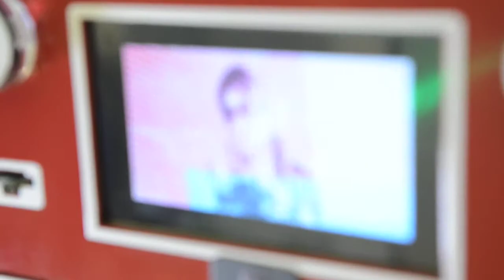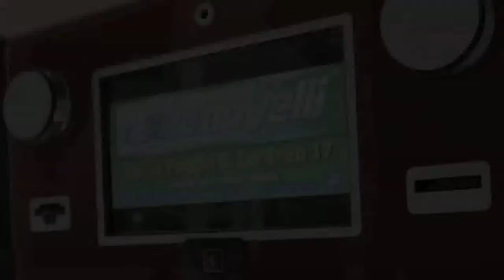RADIO 4G presentazione RADIO NOVELLI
Presentazione RADIO 4G del 13 febbraio 2016 con Paolo Novelli nei nuovi locali di RADIO NOVELLI Salita Poggio San Lorenzo 17